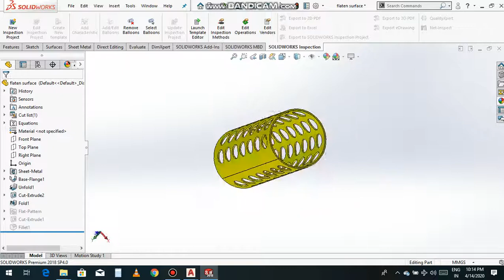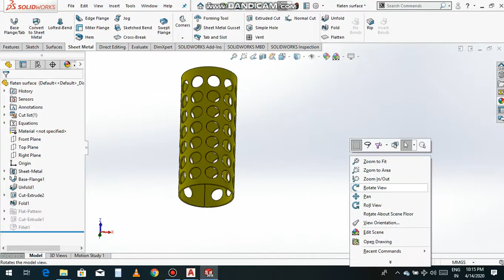Flatern, fold command solid works | Tutorial- 21